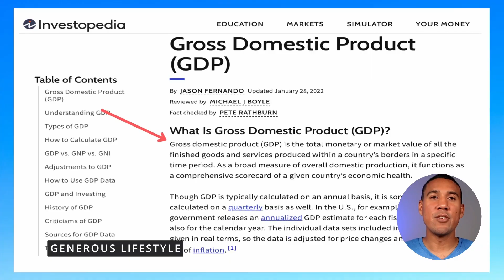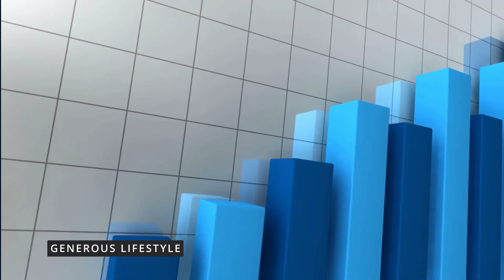What Is A Recession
Have you ever asked what A Recession is or wondered how it affects you?.

With inflation rising and the stock market getting close bear market status there has been lots of talk of a looming recession.

In todays video I discuss what a Recession Is and What You should be doing right now in the event that we do have one.

Chapters:

0:00 Introduction
0:24 What is GDP
1:01 What is A Recession?
3:07 What Can You Do Now?
3:32 Pay Down Your Credit Cards
3:56 Have A Budget Or Spending Plan
4:44 Have A Fully Funded Emergency Fund
7:34 Recession Proof Your Career
6:19 Don't Panic